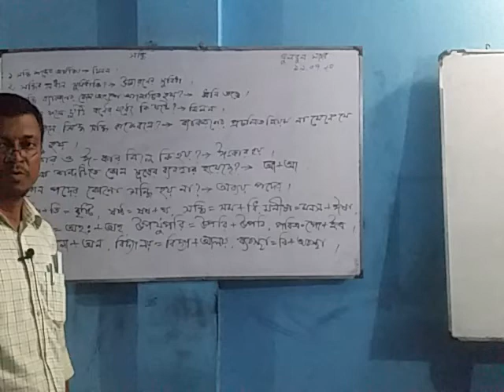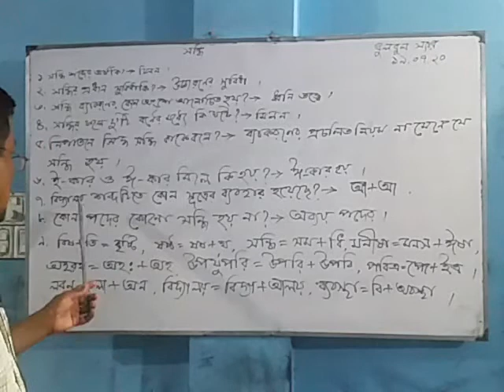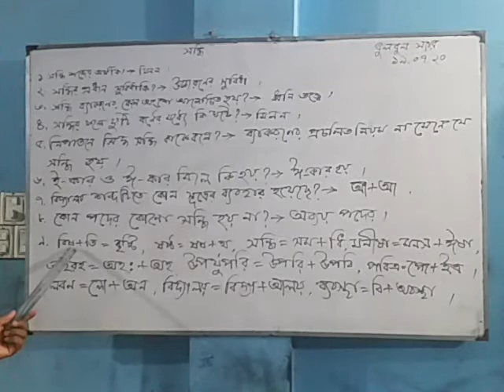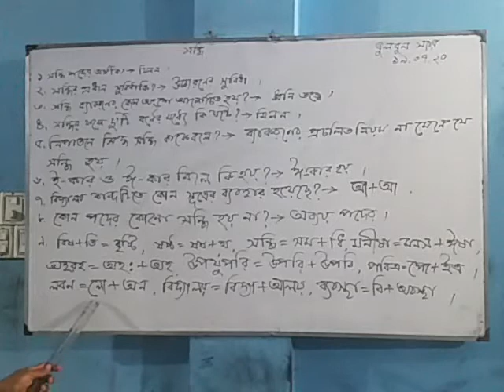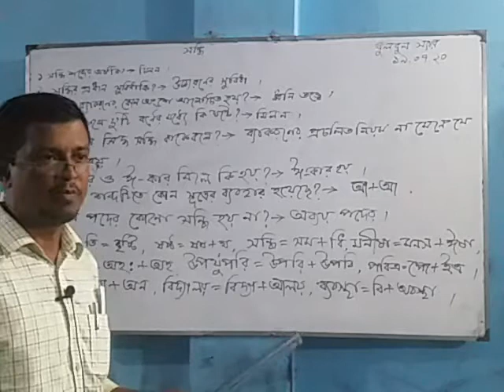বুলবুল স্যারের বাংলা ২য় ক্লাশ।(ক্যাডেট ব্যাচ)